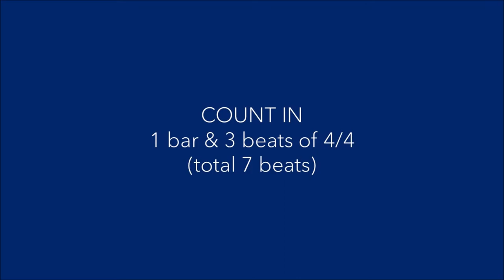Jacaranda Blue by Jolin Jiang (piano backing track)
From Lyrical Flute Legends by Karen North (ed.)
A repertoire book for intermediate level flute with piano accompaniment – 20 exclusive works by contemporary composers from US, Australia, UK and Canada, plus inspiring new arrangements of 19th and 20th century music.